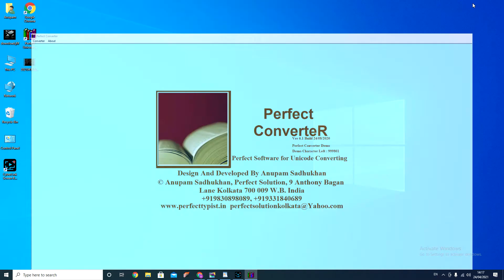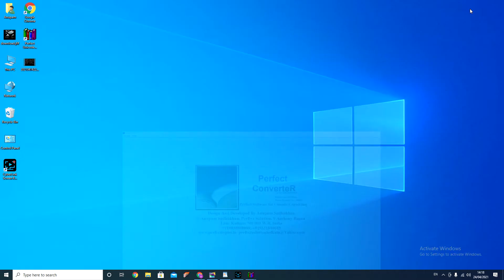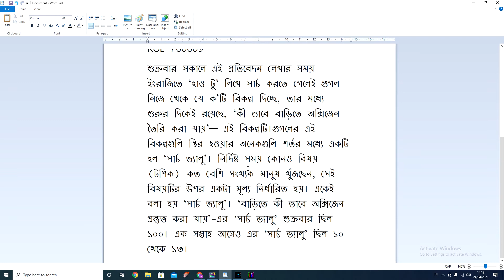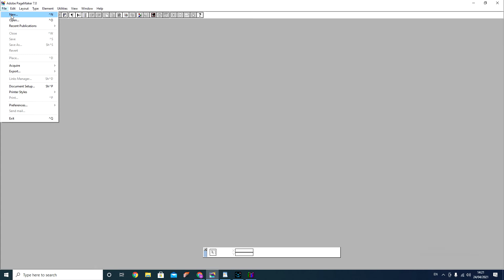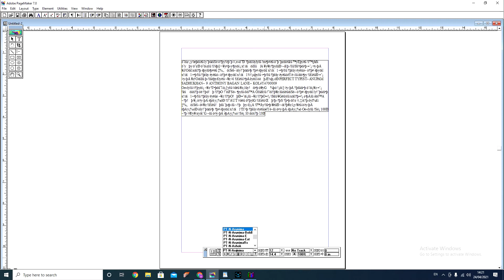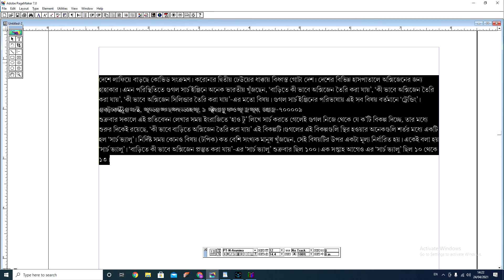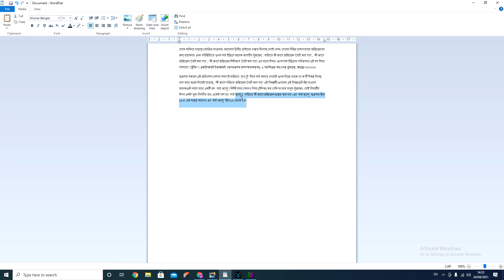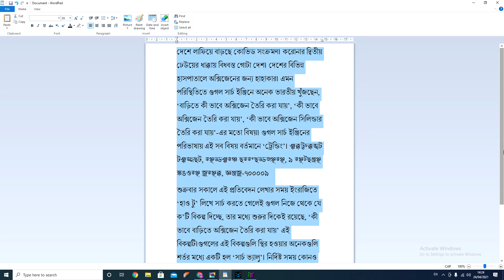perfect converter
perfect Unicode converter . developed by perfect solution.